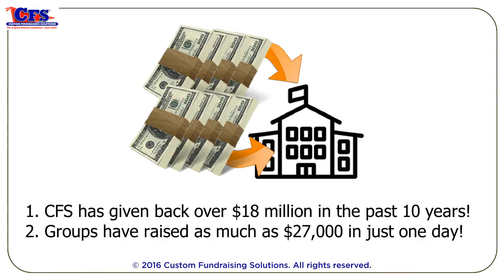CFS BROOKS (ARCHIVE)